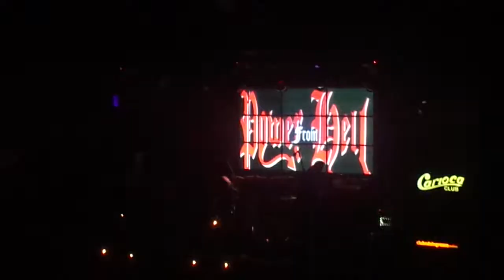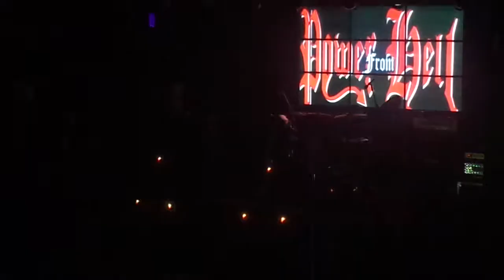Power From Hell - Live in São Paulo - Extreme Hate Festival 04/03/2018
Power From Hell - Live in São Paulo - Extreme Hate Festival 2018